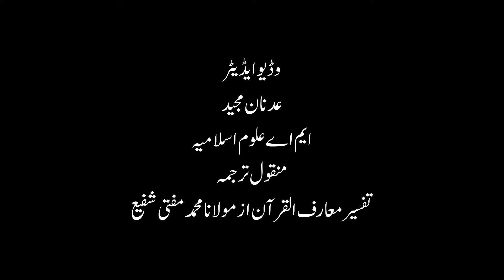قرآن میں پانی اور رینگنے والے جانور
اس وڈیوں میں ان  آبی اور رینگنے والے جونوروں کے نام بیان کیے گئے ہیں جن کا ذکر قرآن حکیم میں ملتا ہیں اور یہ  قرآنی آٰیات اور متلعقہ جانوروں کی تصاویر اور تین زبانوں اردو انگلش اور عربی میں نام بتائیں گئے امید ہے آپ لوگ ہمیشہ کہ طرح اس معلوماتی وڈیو کو پسند فرمائیں۔ شکریہ